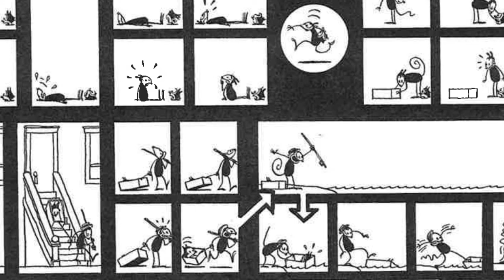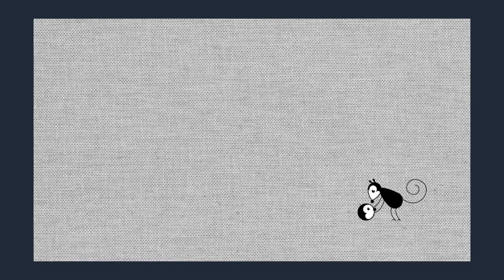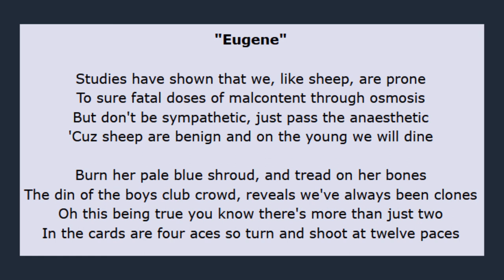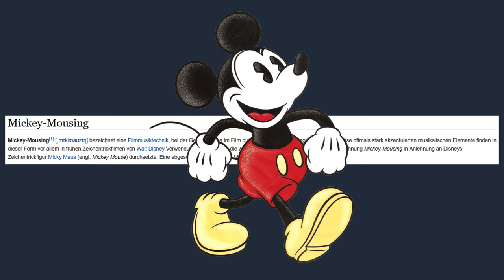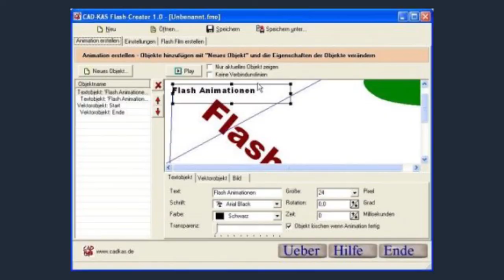Quimby the Mouse Analysis